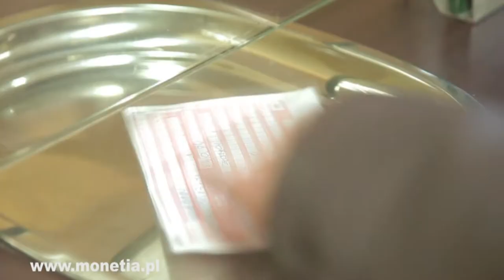Monetia Płońsk - Zapraszamy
W Płońsku jesteśmy od 2006 roku, przyjmujemy wszystkie opłaty. Naszym mottem jest zadowolony klient. Szybko, tanio i bezpiecznie. Opłaty Są gwarantowane przez Bank DnB NORD.
ZAPRASZAMY:
Płońsk:
ul. Zielona 5, pn - pt 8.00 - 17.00
ul. Warszawska 6, pn - pt 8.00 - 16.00, sob 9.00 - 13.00